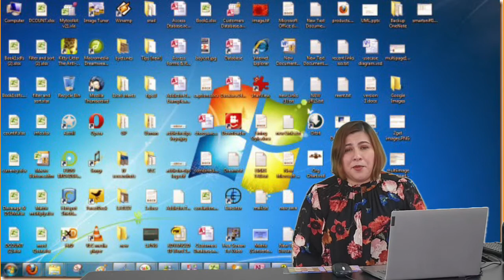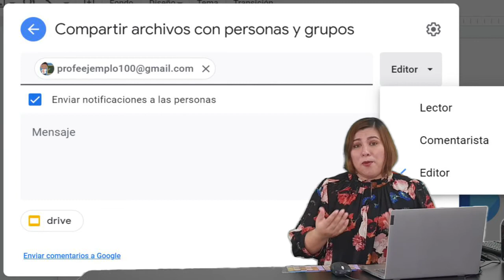¿Qué es Google Drive?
Si aún no utilizas Google Drive, es momento de aprovechar las ventajas que nos ofrece el almacenamiento en la nube.